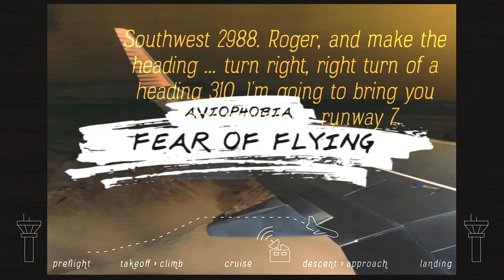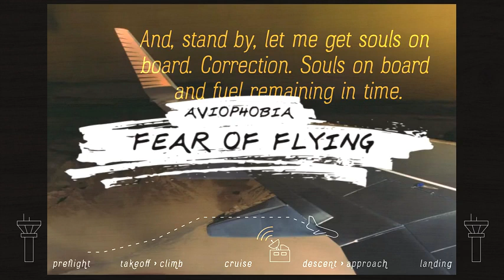Aviophobia (A. Taborelli)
Brano n.5 dell'Album  "Two sides of the same coin"   (A. Taborelli 2023)